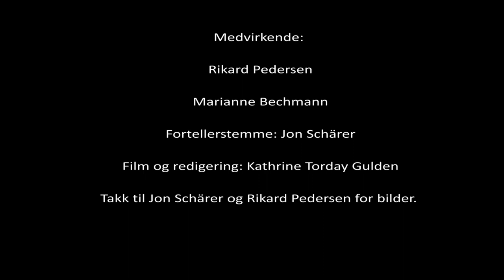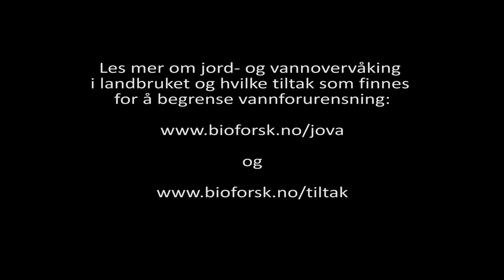Avrenning fra landbruket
Avrenning og erosjon fra landbruk kan forårsake miljøproblemer i nærliggende vann og vassdrag. I en ny film viser forskere fra Bioforsk oss hva som skjer når regn og snø drar med seg jord og næringsstoffer fra ulike jordbruksareal, og noen av tiltakene som kan settes inn for å begrense vannforurensning.

For å dyrke korn og grønnsaker til mat, er vi avhengige av jord. Når bonden produserer mat tilfører hun næringsstoffer til jorden slik at plantene vokser bedre og vi kan høste større avlinger. Næringsstoffene som blir overflødige og som plantene ikke tar opp blir vasket vekk fra jordet med smeltende snø og regn, noe som kan forårsake miljøproblemer i nærliggende vann og vassdrag.

I denne videoen får vi se vannkvaliteten til avrenning fra tre ulike jorder. Vi blir også presentert for noen tiltak som kan begrense avrenning fra landbruket, og som dermed bidrar til bedre vannkvalitet.

Medvirkende: Rikard Pedersen, Marianne Bechmann og Jon Schärer. Film og redigering: Kathrine Torday Gulden. Marit Hauken har bidratt til idé og utforming.

Bakgrunn:

Bioforsk overvåker avrenning og erosjon i landbruket gjennom JOVA, et nasjonalt program som samler inn data fra utvalgte landbruksområder i Norge og dokumenterer miljøeffekter av norsk landbruksdrift. Se og for mer informasjon.